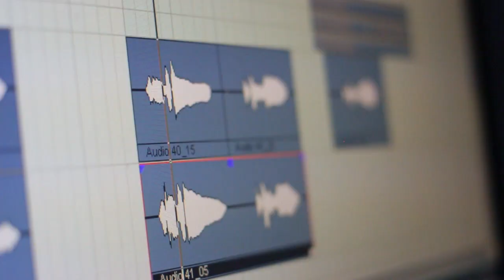คืนเดียวดาย - เต้ย อินคา Ft. เปิ้ล OverPle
เมื่อคนที่รักต้องมาพลัดพรากจากกันไปโดยไม่ทันตั้งตัว ทุกคืนหลังจากนั้นก็เป็น "คืนเดียวดาย"

เพลงจากการเขียนของ "เต้ย อินคา" และร้องโดย "เปิ้ล OverPle"